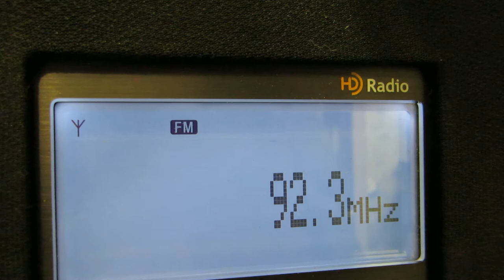Прием FM станций Казани в Йошкар-Оле, 120 км, 10.04.2017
Tuner: Sony XDR-S3HD
Antenna: outdoor, 20m above the ground

Приняты в Йошкар-Оле:
88,3 Серебряный дождь
88,9 Дорожное Радио
89,7 Taxi FM
90,7 Русское Радио
91,5 Болгар Радиосы
91,9 Спорт FM